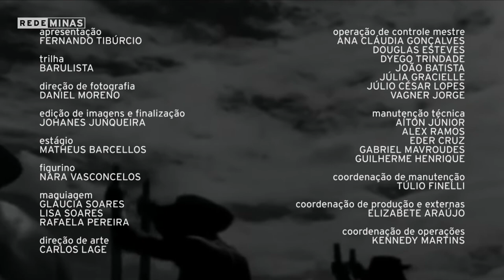SE08EP01 - O QUE É O CINEMA MINEIRO? | Cinematógrafo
Que Minas Gerais é um celeiro de manifestações culturais, todos sabemos. Das melodias de Milton e Lô à pedra esculpida de Aleijadinho, o estado do ouro, ferro e diamante sempre foi uma fonte não só de riquezas minerais, mas de riqueza criativa também, seja na música, nas artes plásticas, na literatura ou, é claro, no cinema.

No primeiro episódio da oitava temporada do Cinematógrafo, embarcamos em uma nova jornada a procura de entender os caminhos trilhados pela sétima arte em terras mineiras. Pegue a sua pipoca e vem com a gente!

Conversas com especialistas, quadros com críticas, curiosidades sobre o cinema, perfis de cineastas e uma agenda sobre o que de melhor acontece no mundo da sétima arte.